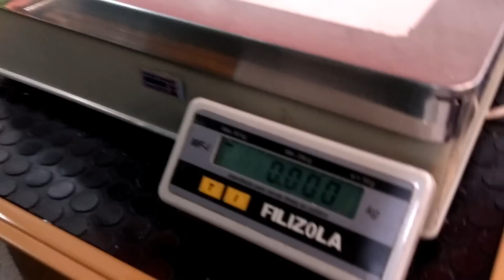'FOMOS ENGANADOS' FILTRO DE AR CONDICIONADO FEITO DE GARRAFA PET